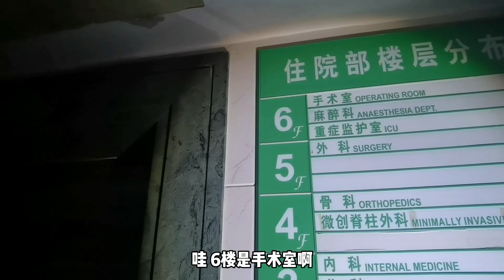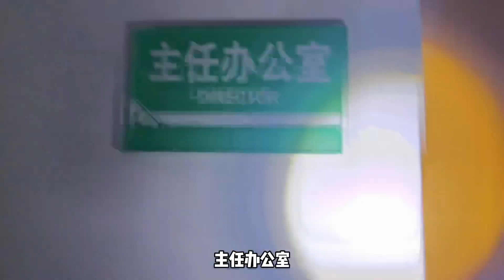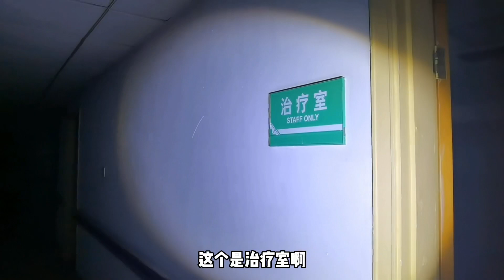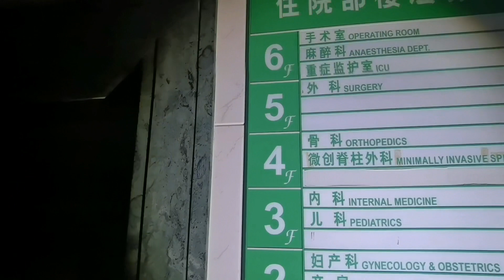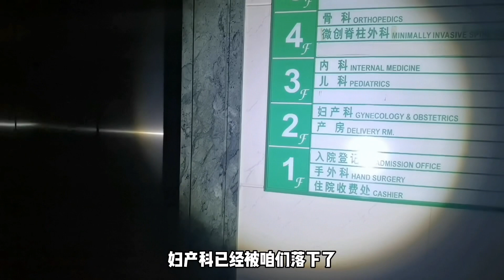探秘废弃医院（四），发现手术室，带您沉浸式探索体验一下 城市探险 废墟 诡异【探险牙牙牙】